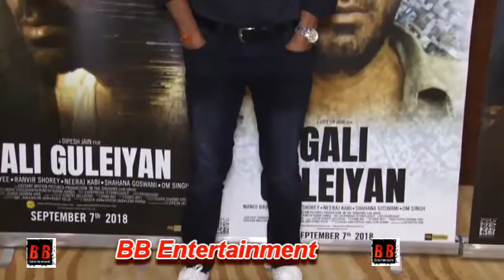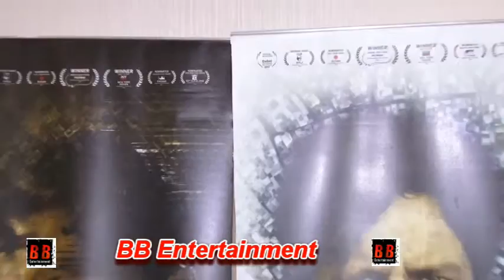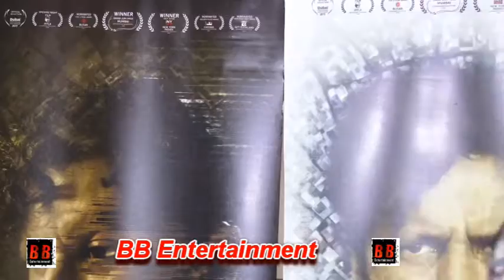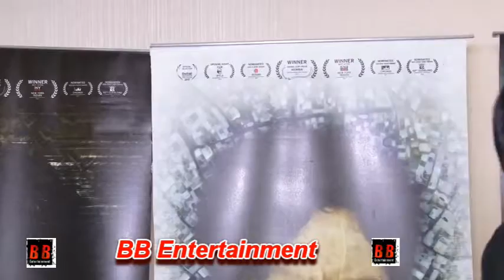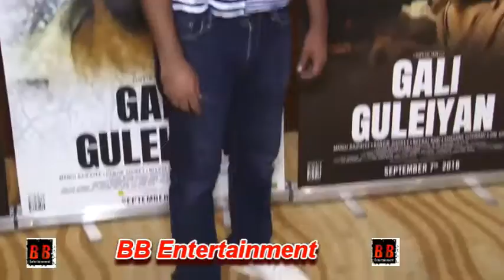Manoj, John, Patralekha arrive for the special screening of Gali Guleiyan